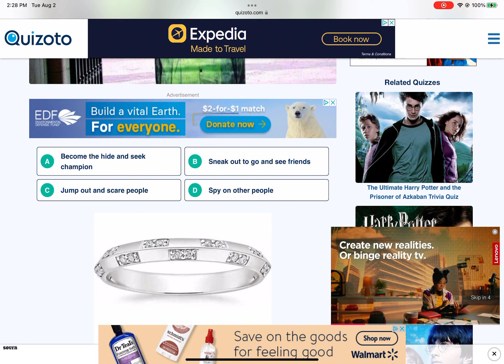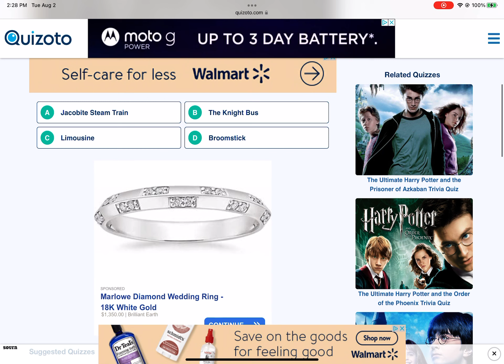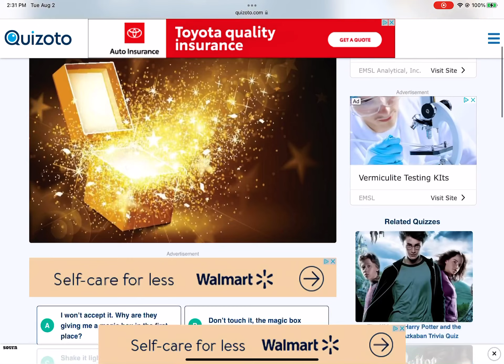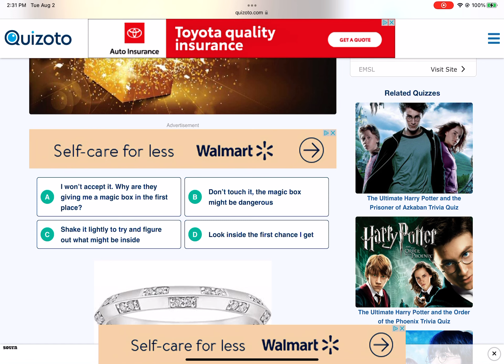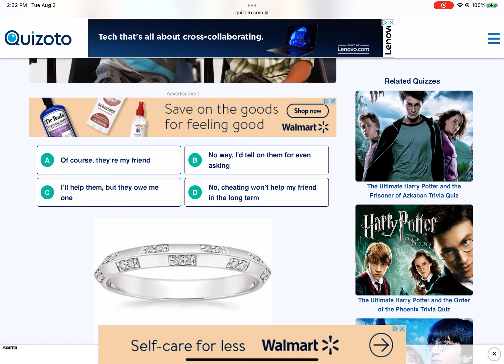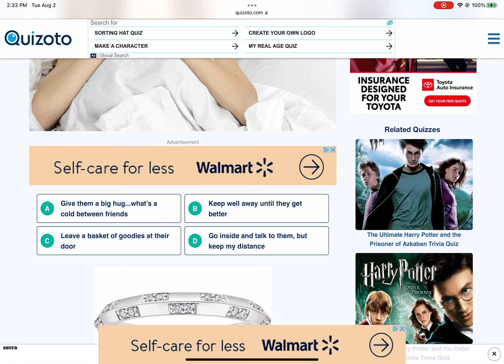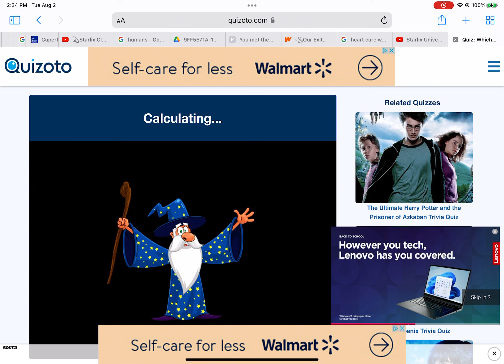Taking the Hogwarts house quiz